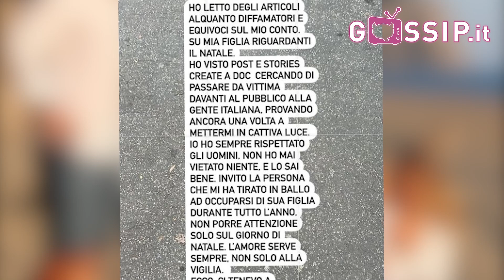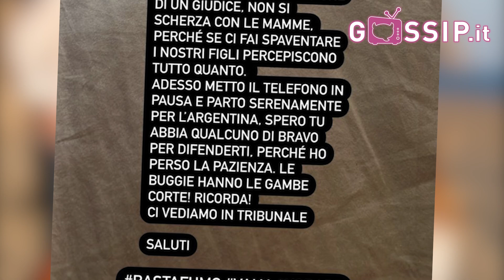Belen Rodriguez minaccia di fare causa ad Antonino Spinalbese: Cosa è successo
Benvenuti nel nostro canale YouTube!

Uno scontro così aperto e pubblico non si era mai visto in casa Rodriguez. Quello che è successo nelle ultime ore non ha precedenti neppure per una persona che da anni vive ormai sotto la perenne luce dei riflettori.

Belen ha deciso di affrontare pubblicamente il rapporto, ormai chiaramente piuttosto deteriorato, con il padre di sua figlia Luna Marì, nata nell’estate del 2021, Antonino Spinalbese.

Cosa state aspettando? Non perdete l'opportunità di essere sempre aggiornati sulle ultime notizie delle celebrità. Cliccate sul pulsante di iscrizione e preparatevi a entrare nel mondo affascinante e glamour di GossipIT!

➤ il Matrimonio di Chiara Nasti e Mattia Zaccagni: stessa chiesa e villa di Totti e Ilary Blasi

➤ Caterina Balivo scherza con i suoceri: il papà di Guido Maria Brera ha compiuto 95 anni!

➤ Mariano di Vaio compie 34 anni: una festa "in blu" con la famiglia e tanti amici
⏰ PROGRAMMA:
Nessun programma